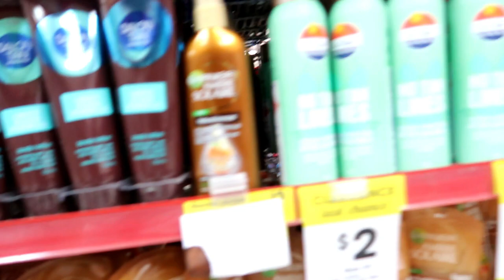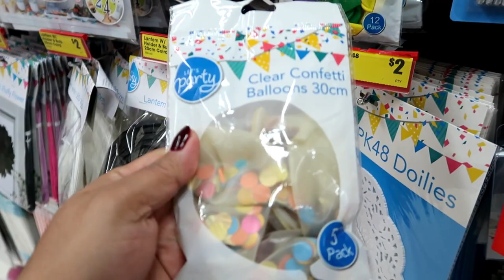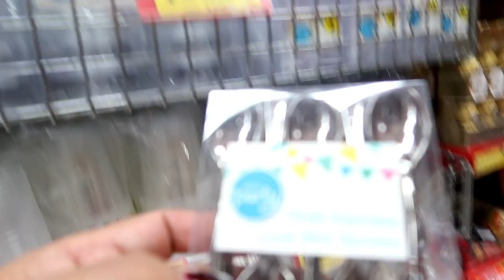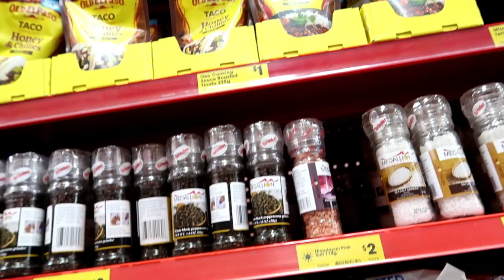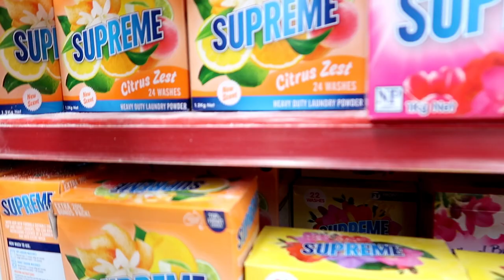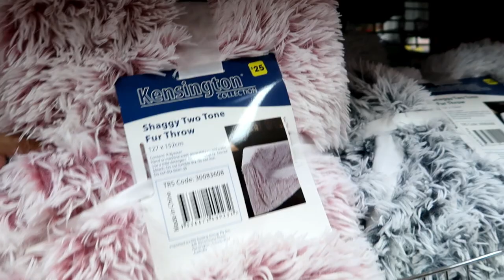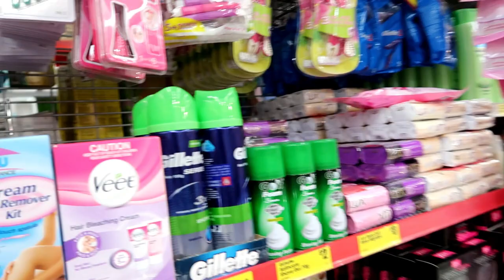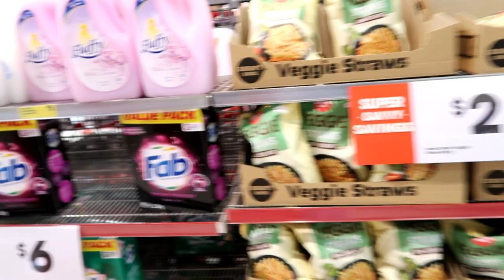Vlog # 67 Murang Bilihin sa Australia ! | Life In Australia ! | ShaSha Kolme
Murang Bilihin sa Australia " The Reject Shop " , pwedeng pang pasalubong sa ating pamilya sa Pinas.

shasha kolme